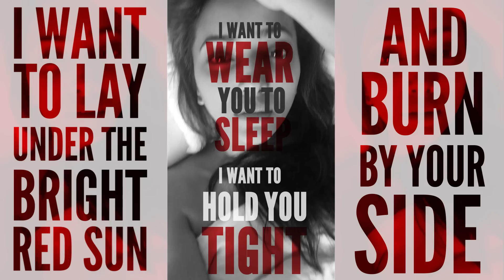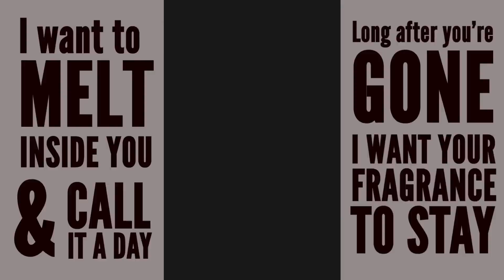"I Want To Touch You" - Sainee Raj ft Aranya, Sana, Shweta, Sriti & Koolgax | UnErase Poetry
"I want to touch you, under the sheets, over the moon."

Credits:
Written & Performed by: Sainee Raj
Featuring: Aranya Johar, Sana Khan, Shweta Basu Prasad, Sriti Jha
Curated & Produced by: Simar Singh
Editing and Animation by: Derick Barreto